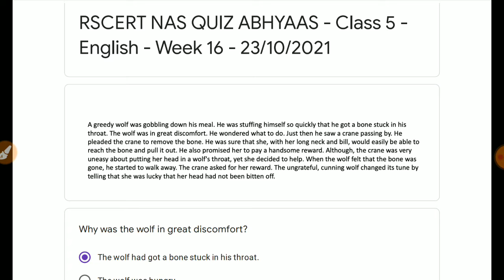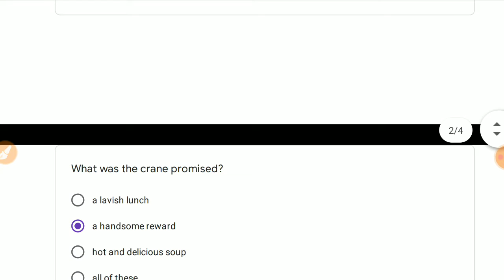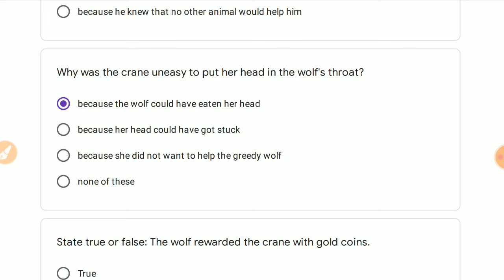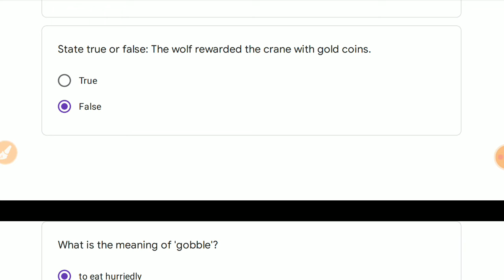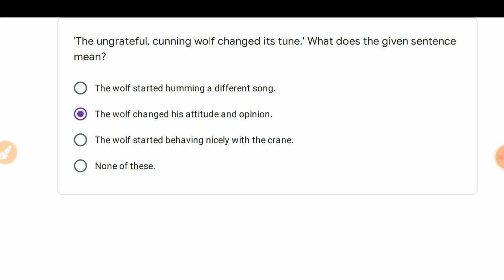RSCERT NAS Quiz Abhyas- Class-5 - English -Week- 16 - 23/10/21- क्विज अभ्यास - अंग्रेजी- कक्षा-5